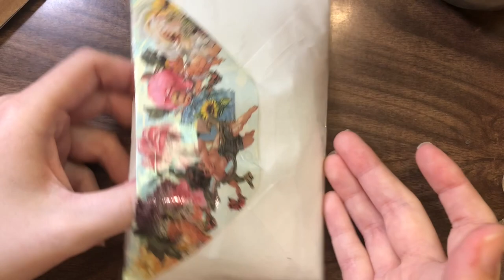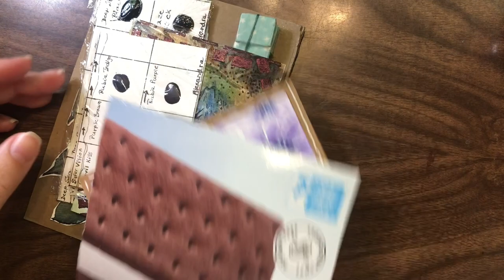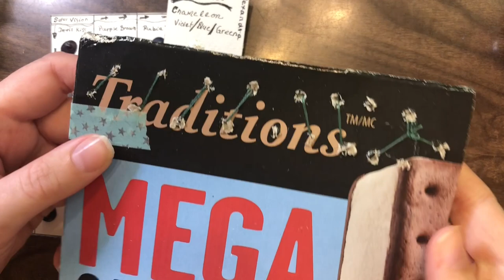Paint Haul + Painting with the New Paints | Commentary Version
New colours are always fun and sitting down to do a painting with colours you've only just swatched is an interesting challenge that I greatly enjoyed.

Note: I've had a lot of anxiety about the comments I made about the Quinacridone rumor. I do think it was important though to mention that for now it was just a statement made by one person.

Paints:
- 31 Purple Fish Slate Brown
- 31 Purple Fish Peach Pie
- Schmincke Volacano Yellow PY159
- Schmincke Tundra Blue PB29, PBr7
- Schmincke Galaxy Violet PB29, PR233
- Schmincke Cobalt Violet Hue PV62
- Schmincke Deep Sea Violet PB29, PBr33
- Schmincke Tundra Pink PB29, PR233
- Schmincke Mars Brown PBr6
- Schmincke Mahogany Brown PBr33
- Winsor & Newton Viridian PG18
- White Nights Lamp Black PBk7
- Da Vinci Cobalt Turquoise PB36
- Da Vinci Phthalo Blue PB15
- Da Vinci Cobalt Blue PB28
- Da Vinci Ultramarine PB29
- Da Vinci Quinacridone Rose PV19
- Daniel Smith Phthalo Yellow Green PG7
- Daniel Smith Quinacridone Rose PV19
- Daniel Smith Perylene Violet PV29
- QOR Sap Green PG26, PR101, PY150
- QOR Indigo PB15:3, PBk7, PV19

- Prinston Elite 4850 1 inch wash (no longer an available size)

Palette:
- Lisa Alden Art x Artistic Isle collaboration

Pen:
- Steadtler 0.05 Pigment Liner

Paper:
- Strathmore 400 Series Watercolour Paper
- Fabriano Artistic Extra White Cold Press

00:00 Swatches
57:55 Painting